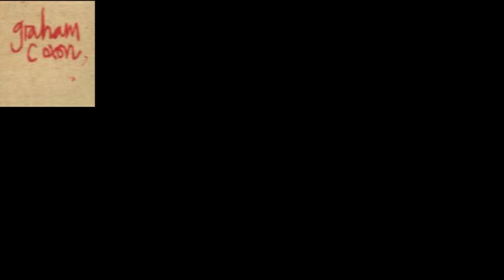Lake - Graham Coxon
Mostly known as the lead guitarist, backing vocalist and occasional lead vocalist of the rock band Blur, Graham Coxon is also a critically acclaimed solo artist having recorded seven solo albums. He is famous for being multi-instrumentalist and recording his albums single-handedly, without much help from session musicians.
This track is taken from his second solo album The Golden D (2000), the title of which is a tongue in cheek reference to his favourite guitar chord. The album cover is part of Coxon's paiting "The Blue Dog".